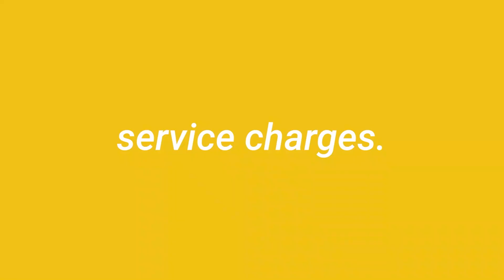CHICKEN AND RIBS IN THE RAIN!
CLASSIC CHICKEN & RIBS 🍗 22 years in the making in London!